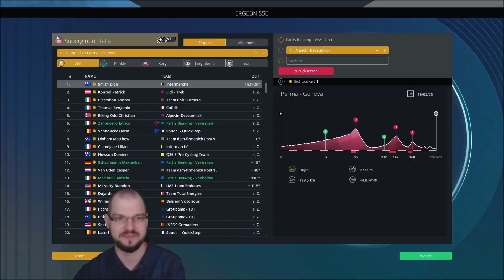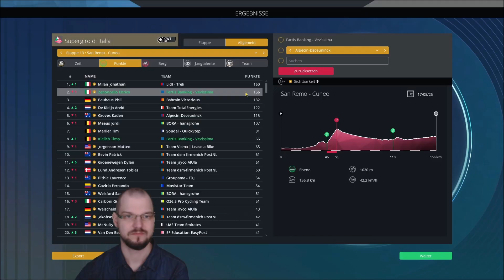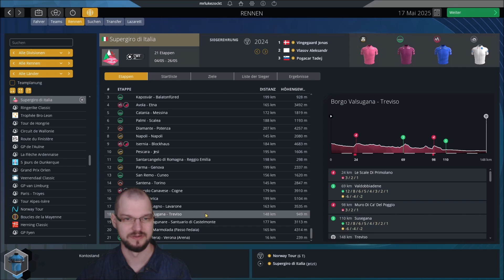Vergeben wir hier den sicheren Sieg?! | Pro Cycling Manager 2024 | Bardiani CSF Karriere #24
Karriere in Pro Cycling Manager 2024 mit dem italienischen Team Bardiani CSF. Das Team rund um den Altstar Domenico Pozzovivo möchte zunächst die italienische Spitze und dann die Weltspitze des Radsports erobern!